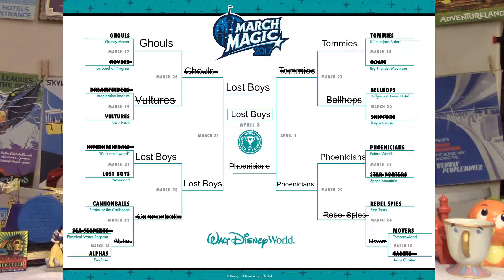Disney March Magic! | 2017 Rounds 3, 4, 5!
We're back!  Just in time for Final Four weekend.  Here is our 3 final rounds, including the championship!  How does our bracket compare to yours?!

Follow the Porter's as they show you around Washington D.C.'s finest museums, memorials, events, parks, and eateries, as well as all things Disney!